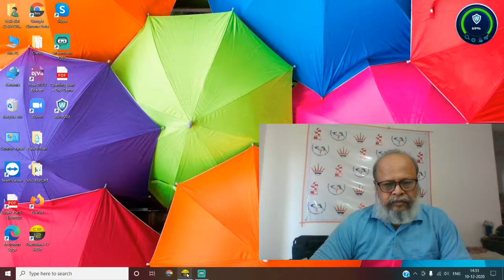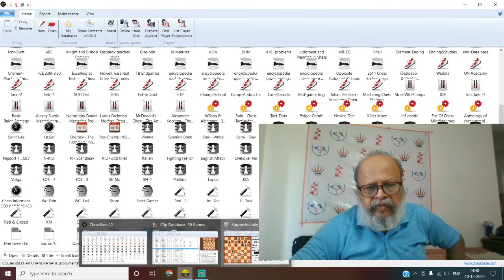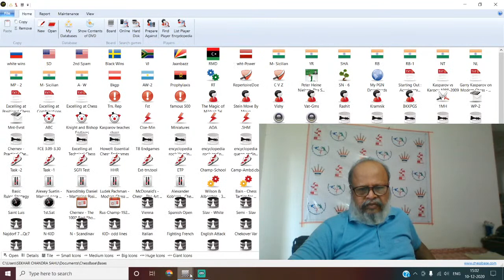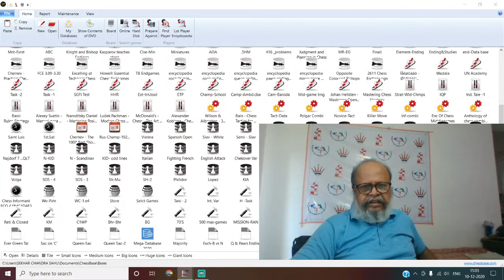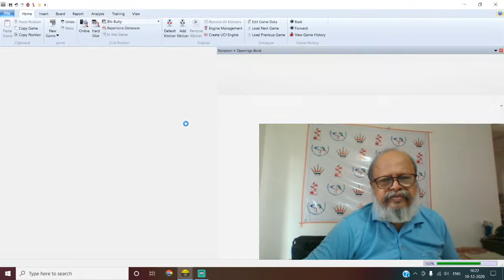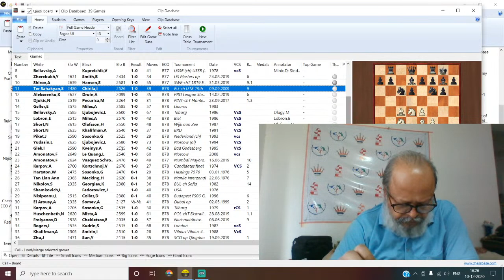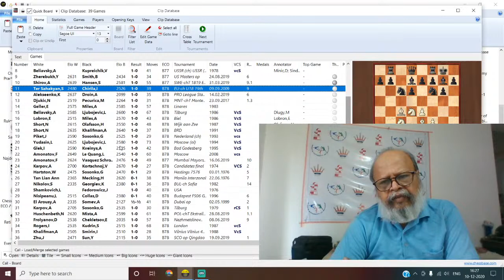Improving Chess | With IM Sekhar Sahu | Episode-153 Part-2